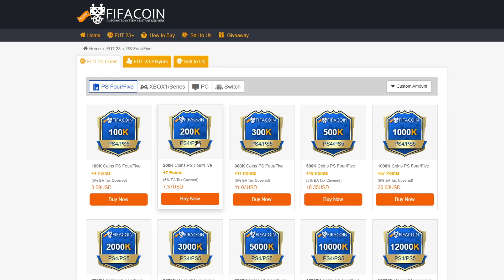MEGA NOROC DIN 85x10 PE FIFA 23 ROMANIA!